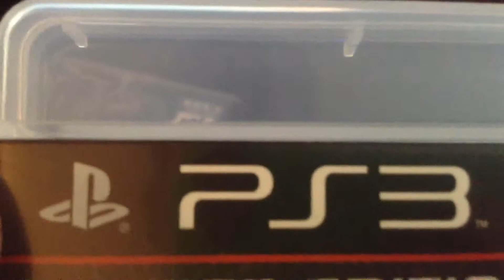Extreme gamers and their gaming devices